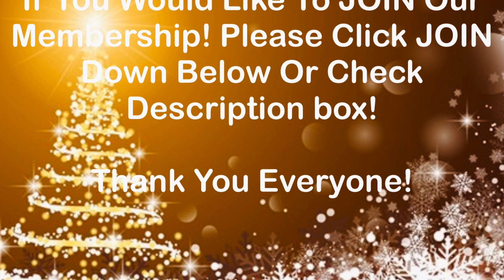MEXICAN SNACKS VS AMERICAN SNACKS